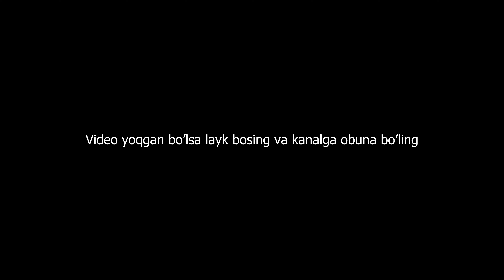"Norvegiyada Ferma Sayohati: Furqatning Qiziqarli Yetkazib Berish Voqeasi"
"Evropada fura haydaydigan Furqat ismli tanishim Norvegiyaga fermaga qurilma olib bordi. Videoda u Norvegiya fermasi va ferma egasi bilan tanishuvini batafsil ko'rsatib o'tadi. Ferma egasi juda samimiy, sodda va shirin so'z inson bo'lib, uning mehmondo'stligi va ferma haqidagi ajoyib taassurotlar bilan bo'lishamiz. Shuningdek, fermani o'zi, uning qanday tashkil etilgani va zamonaviy jihozlari haqida ham ma'lumot olasiz. Norvegiya qishloq xo'jaligi hayoti va odamlarining samimiyligiga qiziqadiganlar uchun juda qiziqarli kontent!

Agar sizni bu kabi qiziqarli safarlar va hayotiy voqealar qiziqtirsa, kanalimizga obuna bo'ling va qo'ng'iroqcha tugmasini bosishni unutmang! Yangi videolarni o'tkazib yubormasligingiz uchun albatta kuzatib boring!"

Assalomu Aleykum xurmatli tomoshabinlar. Bu efirda siz obuna bo'lgan tanishlarim bilan suxbatni tomosha qilasiz. Siz xam suxbatga qo'shiling. Suxbatda taqiqlanadi FAXSH so'zlar, QIMORGA oid so'zlar va SEVGI chat qilish. Xurmatli tomoshabin siz xam kanalga obuna bo'lin va efirimizni qo'llab quvvatlang yani efirga layk bosib, xamda efirni do'stlar gruppasiga ulashing sizdan minnatdor bo'lamiz. Etiboringiz uchun raxmat. Sog'-salomat bo'ling. Siz bilan Shaxboz

Men bilan bog'lanish uchun telegramdan @shaxboz8989 deb qidiring Shaxboz butayev chiqadi shu men bo'laman.